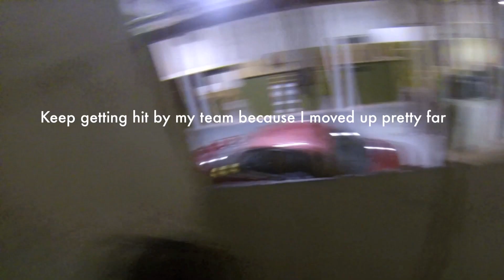Crazy CQB Airsoft Gameplay - Spawn Trap! - TPAirsoft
So we went to The Grid Code on Saturday and this is the turnout. I spent awhile editing this so a like, favorite, and subscription would be appreciated :)

TAGS IGNORE